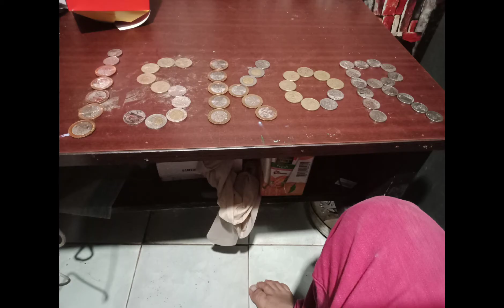ISKOR LANG AKO